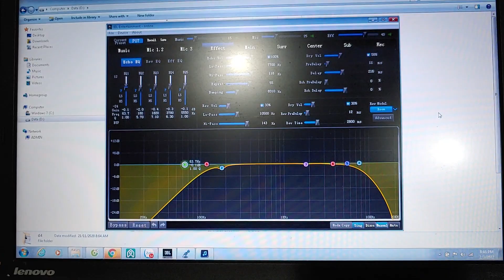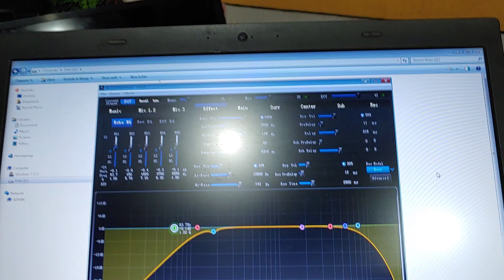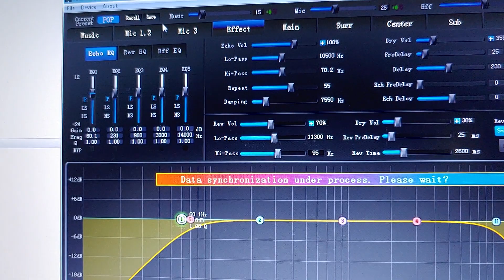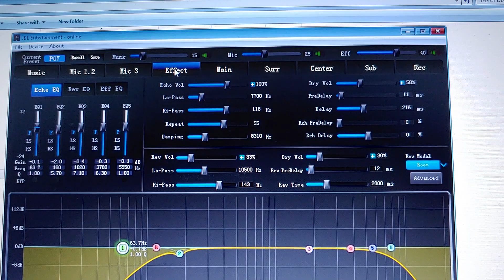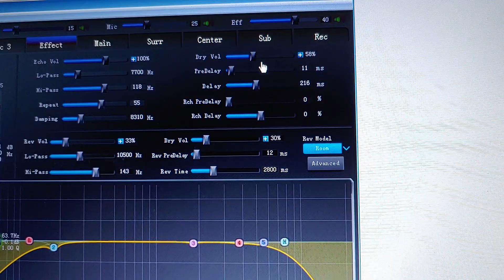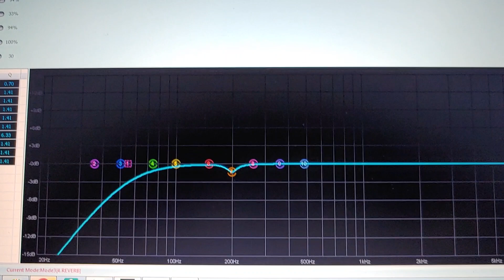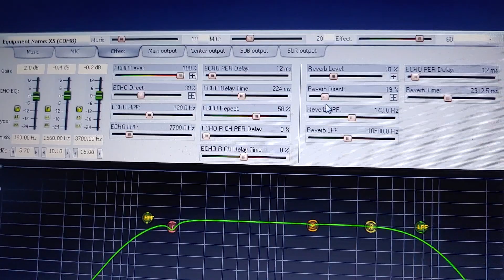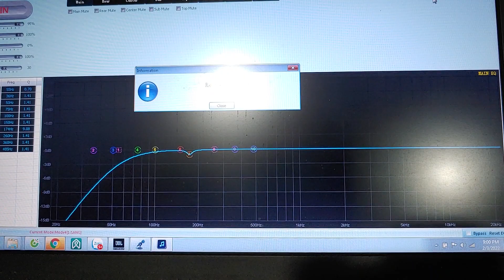Sự Can Thiệp Của Con Người Vào Những Con CHÍP Trên Vang Số-Thanh Hồng Audio KTV-0977259103